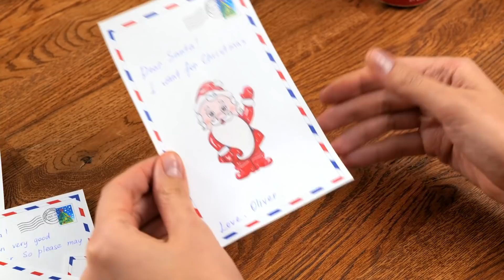Ý TƯỞNG TRANG TRÍ VÀ QUÀ TẶNG GIÁNG SINH || Đồ thủ công và thủ thuật gói quà cho ngày lễ mùa đông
Ý TƯỞNG VÀ THỦ THUẬT CỰC HAY CHO GIÁNG SINH

Các bạn đã sẵn sàng cho Giáng sinh chưa? Mặc dù Giáng sinh năm nay sẽ khác nhưng không có nghĩa là chúng ta không thể vui vẻ. Để truyền cảm hứng cho bạn và mang đến một số ý tưởng cho kỳ nghỉ lễ, các mẹo và thủ thuật thú vị sau đây sẽ hữu ích nè. Trang trí Giáng sinh là điều bắt buộc, bất kể có chuyện gì đang diễn ra trên thế giới. Và hôm nay, chúng tôi sẽ mang đến một số giải pháp đơn giản cho các vấn đề trong cuộc sống.

Bạn đã bao giờ vất vả để đặt bóng đèn giáng sinh lên các cành cây thông Noel của mình chưa? Một cách đơn giản để thực hiện điều đó là dùng một mảnh giấy cứng hình trụ hoặc một cuộn giấy vệ sinh rỗng.

Các bạn nhỏ luôn mong được gặp ông già Noel. Để làm cho lũ trẻ tin hơn, tôi sẽ chỉ cho bạn một mẹo nhỏ khiến chúng nghĩ rằng ông già Noel đã mang toàn bộ tuyết từ bên ngoài vào, đi quanh nhà, ăn bánh quy và sữa và để lại quà cho lũ trẻ. Thứ duy nhất bạn cần là một đôi giày lớn, chút nước và bột mì.

Thay vì mua đồ trang trí Giáng sinh mới cho ngôi nhà của bạn, hãy tiết kiệm tiền và tự làm đi nào. Ví dụ như, bạn có thể tạo ra một người tuyết nhỏ đáng yêu với một chiếc tất trắng, gạo và len. Đừng quên xem toàn bộ video với các thủ thuật Giáng sinh tuyệt vời của chúng tôi cùng các dự án thú vị khác mang đến không khí Ngày lễ nhé.

Dấu thời gian:

0:40 - Bạn đang cố đặt bóng đèn giáng lên cây của mình? Hãy thử thủ thuật này

0:59 - Bước chân của ông già Noel

3:20 - Trang trí người tuyết đáng yêu

4:07 - Thủ thuật gói quà

5:44 - Biến lon nước ngọt thành ông già Noel mini

7:35 - Một mẹo tuyệt vời cho giấy gói quà của bạn

9:07 - Tự làm găng tay cặp đôi thật đẹp